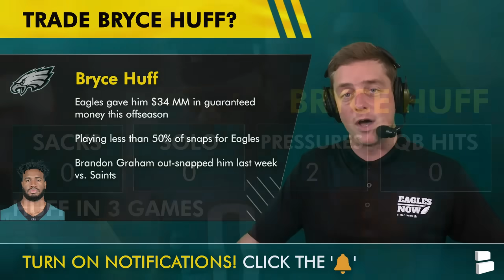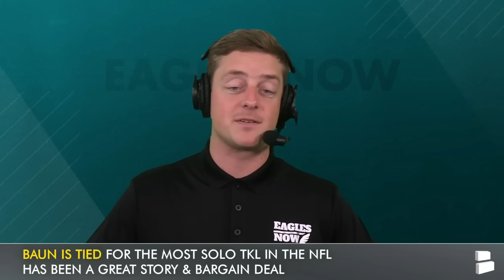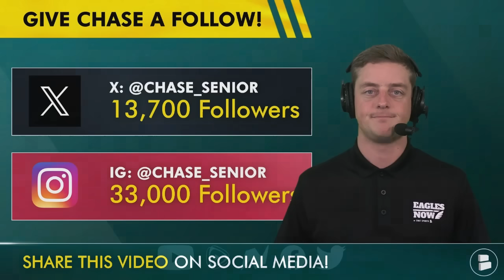Eagles Trade Rumors: Davante Adams TRADE? Philadelphia Trading Bryce Huff Or Devin White?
Philadelphia Eagles trade rumors: Could the Eagles and Howie Roseman pull off a Davante Adams trade? Eagles trade rumors also focus on a Bryce Huff trade or Devin White trade, given Huff’s bad play and Devin White falling down the Eagles depth chart on the Eagles roster.

Are you a REAL ONE? Comment to prove you love Eagles Now!

2023 Eagles stats leaders (Receiving):
A.J. Brown: 106 Receptions, 1,456 Yards, 7 TD, 13.7 AVG
DeVonta Smith: 81 Receptions, 1,066 Yards, 7 TD, 13.2 AVG
Dallas Goedert: 59 Receptions, 592 Yards, 3 TD, 10.0 AVG
D'Andre Swift: 39 Receptions, 214 Yards, 1 TD, 5.5 AVG

Help the show grow even more - @Chase_Senior in your Twitter share for a follow, RT and shout out next week!

NEVER MISS A VIDEO on the Philadelphia Eagles by turning on your noti's & setting them to 'ALL'

REAL ONE? Prove it by following @chatsports on social media for the best
analysis and coverage of the NFL, NBA, & college football: